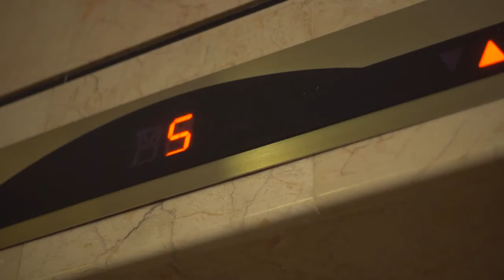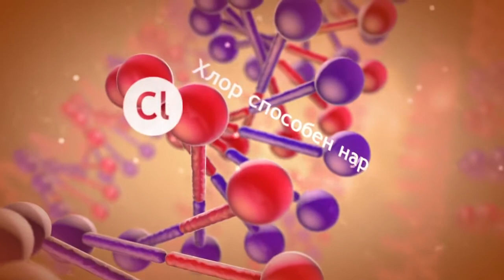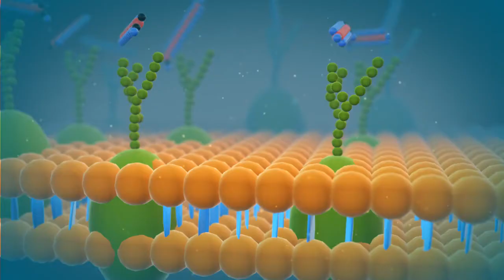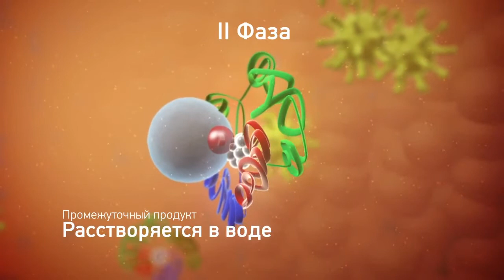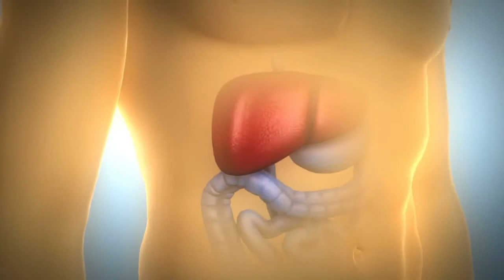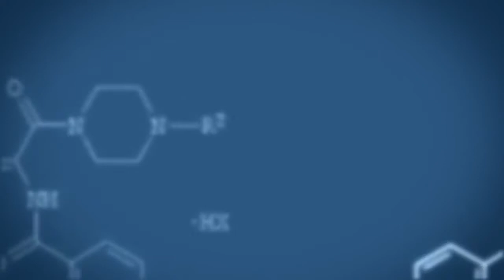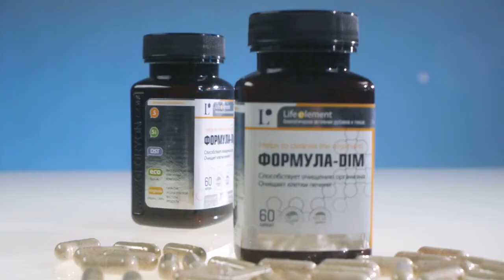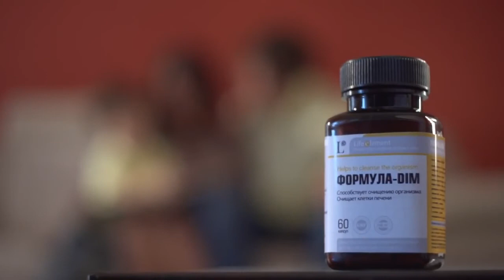Как очистить организм от токсинов формула DIM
По данной теме можете прочитать отличную статью!